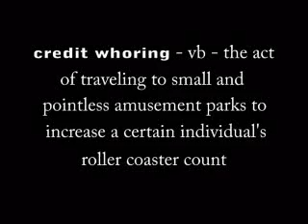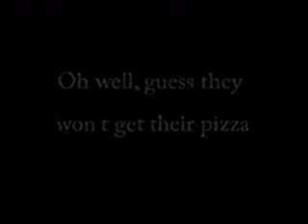Theme Park - Knott's Berry Farm 2006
Part 3 of a 3 part series which includes 4 parks in 1 day. Here is Knott's Berry Farm